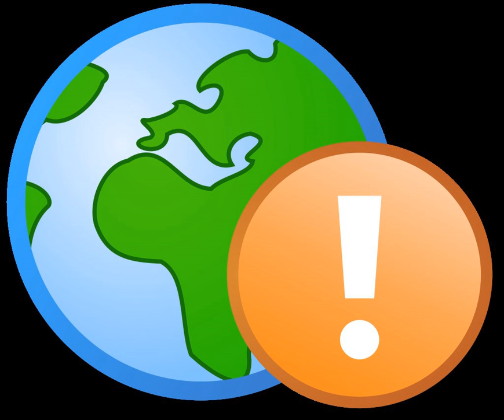Legal burden of proof | Wikipedia audio article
00:02:21 1 Definition
00:04:03 2 Standard of proof in the United States
00:04:49 2.1 Legal standards for burden of proof
00:05:00 2.1.1 Some evidence
00:05:43 2.1.2 Reasonable indications
00:06:34 2.1.3 Reasonable suspicion
00:09:18 2.1.4 Reasonable to believe
00:10:33 2.1.5 Probable cause
00:12:29 2.1.6 Some credible evidence
00:14:20 2.1.7 Substantial evidence
00:15:54 2.1.8 spanPreponderance of the evidence
00:18:30 2.1.9 Clear and convincing evidence
00:20:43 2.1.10 Beyond reasonable doubt
00:23:56 3 Standard of proof in the United Kingdom
00:28:05 4 Other standards for presenting cases or defenses
00:28:18 4.1 Air of reality
00:29:26 4.2 Evidentiary standards of proof
00:30:20 5 Examples
00:30:29 5.1 Criminal law
00:36:17 5.2 Civil law
00:37:03 5.3 Civil cases of the U.S. Supreme Court
00:41:29 6 See also

- Socrates

SUMMARY
The burden of proof (Latin: onus probandi) is the obligation of a party in a trial to produce the evidence that will prove the claims they have made against the other party. In a legal dispute, one party is initially presumed to be correct and gets the benefit of the doubt, while the other side bears the burden of proof. When a party bearing the burden of proof meets its burden, the burden of proof switches to the other side. Burdens may be of different kinds for each party, in different phases of litigation. The burden of production is a minimal burden to produce at least enough evidence for the trier of fact to consider a disputed claim. After litigants have met the burden of production and their claim is being considered by a trier of fact, they have the burden of persuasion, that enough evidence has been presented to persuade the trier of fact that their side is correct. There are different standards of persuasiveness ranging from a preponderance of the evidence, where there is just enough evidence to tip the balance, to proof beyond a reasonable doubt, as in United States criminal courts.The burden of proof is always on the person who brings a claim in a dispute. It is often associated with the Latin maxim semper necessitas probandi incumbit ei qui agit, a translation of which in this context is: "the necessity of proof always lies with the person who lays charges."The party that does not carry the burden of proof carries the benefit of assumption of being correct, they are presumed to be correct, until the burden shifts after presentation of evidence by the party bringing the action. An example is in an American criminal case, where there is a presumption of innocence by the defendant. Fulfilling the burden of proof effectively captures the benefit of assumption, passing the burden of proof off to another party.